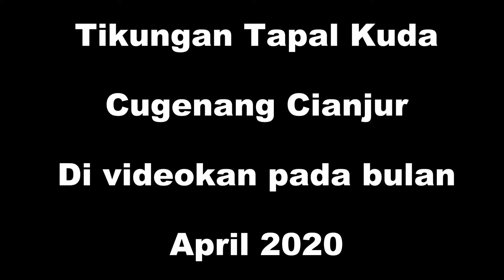tikungan tapal kuda cugenang cianjur katanya angker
banyak masyarakat yg menyebutkan bahwa tikungan tapal kuda ini adalah jalur tengkorak dan angker karena sering terjadinya kecelakaan, terlepas dari semua itu ,,,memang medan atau kondisi tikunagn ini sangat tajam dan sangat berbahaya bagi penegmudi. apalagi jalo di ambil dari rute cipanas, jalanan menurun dan licin saat di musim hujan,,,jadi bagi sahabat yg akan melintasi jalur ini harus hati hati,,jangan lengah dan sellau waspadfa, serta jangan lupa cek kondisi kendaraan sebelum berangkat.